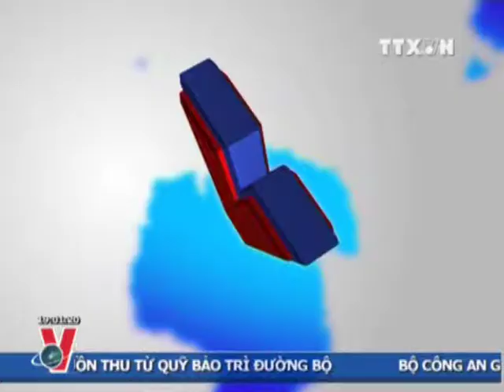THỜI SỰ 19H 26.12.2012 CLIP 1/3, TTXVN,